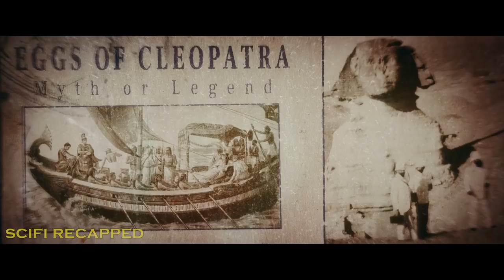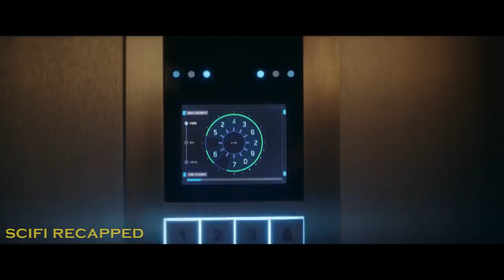Ryan Reynolds And The Rock Team Up To Do The Biggest Heist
In the world of international crime, an Interpol agent attempts to hunt down and capture the world's most wanted art thief.